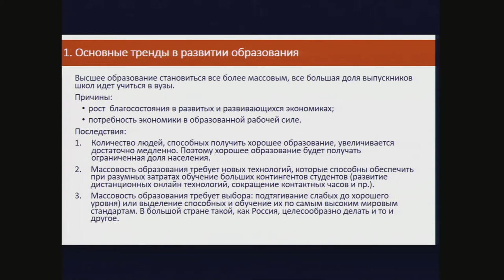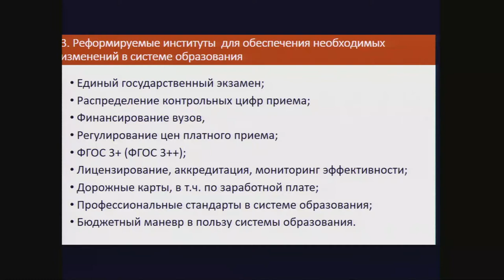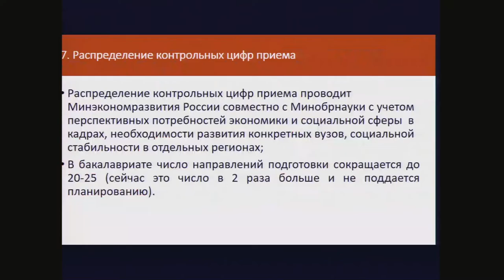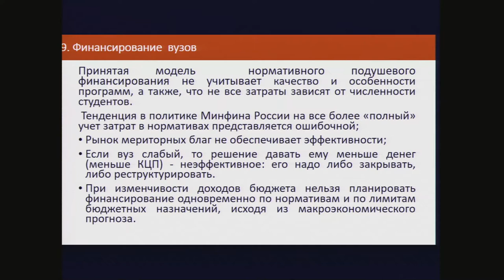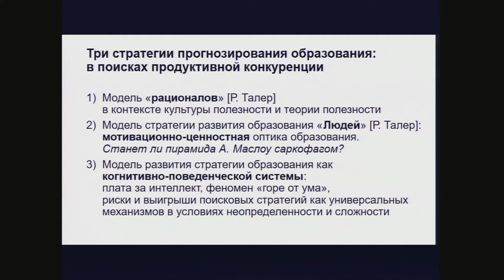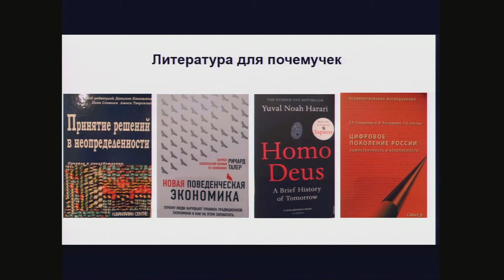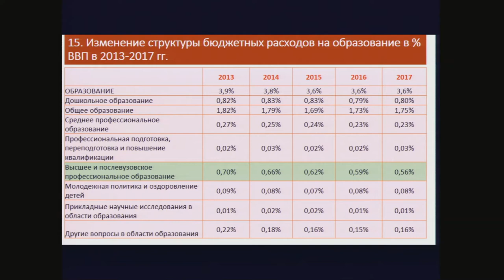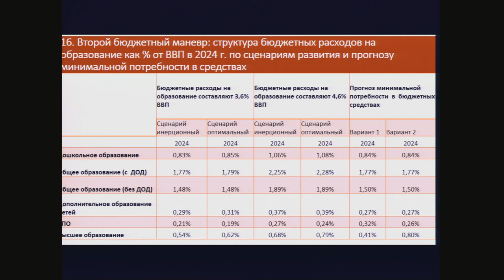The Gaidar Forum 2018. Trends in education: challenges, expectations, reality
In today's world, education is playing an increasing role. This is due both to fast changing
technologies, which require changes in training, and to their ongoing retraining. But equally
important is the transformation and expansion of the social functions of modern education, which largely determines society’s readiness and ability to perceive both technological and
social innovations. The importance of early childhood development is growing,
customization of education is becoming a leading trend, an increasing number of graduates
are entering higher education institutions, and higher education is becoming global.
Issues for Discussion:
 What are the major trends in education development in the modern world?
 Is Russian education in line with the global trend?
 Why does high human capital in Russia not ensure the development of the Russian
economy and social sphere?
 What reforms can reconcile economy and education?
 What social groups in Russia can be proponents of reforms in education?
 Is there a consensus in Russian society on the composition of the necessary
reforms?
 The future of universities – what should we expect in the next 10-15 years?
Moderator:
Sergey Zuev, Rector, Moscow School of Social and Economic Sciences; Director, School of
Public Policy, RANEPA
Speakers:
Yaroslav Kuzminov, Rector, HSE University
Sergey Sinelnikov-Murylev, Rector, Russian Foreign Trade Academy
Experts:
Alexander Adamskiy, Academic Director, Eureka Institute
Alexander Asmolov, Director, Federal Institute of Education Development
Tatyana Klyachko, Director, Centre for Economics of Continuous Education, RANEPA
Sergey Kravtsov, Head, Federal Service for the Supervision of Education and Science; Deputy
Minister of Education and Science of the Russian Federation
Vladimir Uzun, President, Prosveshcheniye Management Company JSC